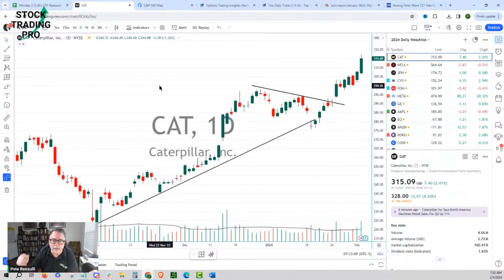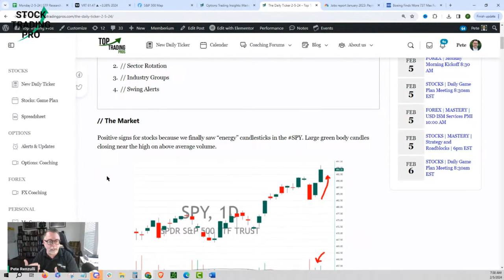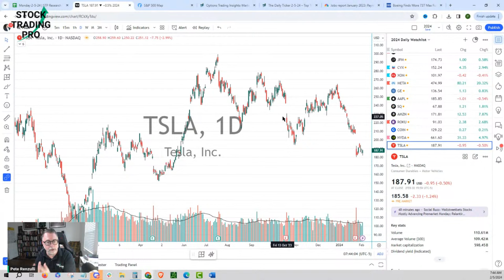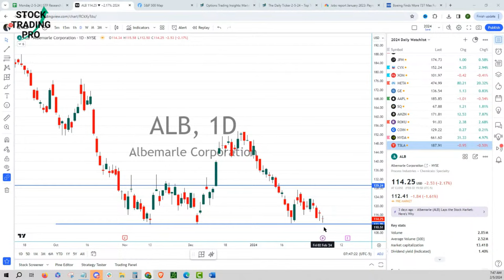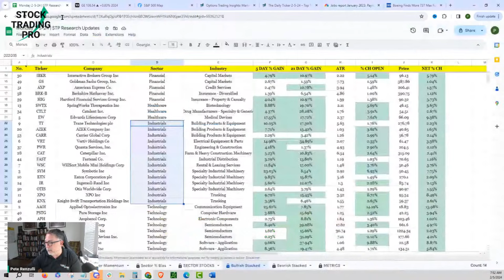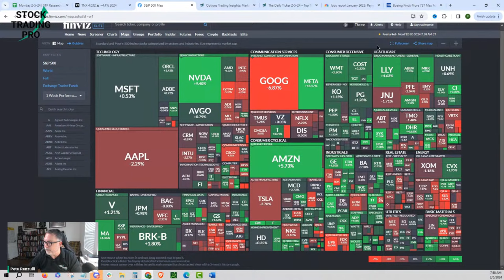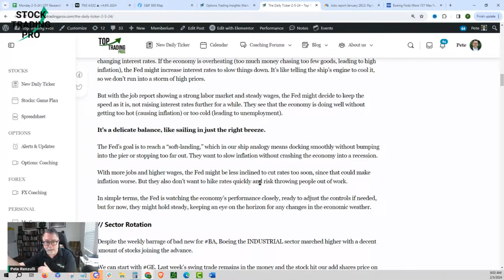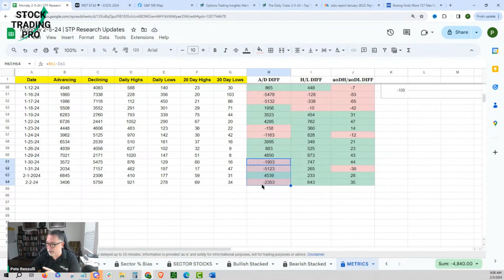Chasing Overbought Stocks Is For Broke People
Join us Monday's 7:30 AM:  Stocks For Breakfast

Argument for both sides: Bull vs. Bear market indicators
The importance of trade management in current market conditions
Trade Management Strategies

The concept of perfect stock trading conditions and their rarity
Adjusting trade management strategies for less-than-ideal conditions
Risk vs. Reward Analysis

Evaluating stock trading opportunities from a risk-reward perspective
Importance of sector rotation and industry analysis in identifying opportunities
Sector Rotation and Industry Group Insights

The role of sector rotation in optimal entry points
Analyzing industry groups for clearer trading signals
Live Stock Analysis

Examples of current stocks under analysis
Discussion on the selection process for trading opportunities
Understanding Institutional Order Flow

The impact of institutional orders on stock movements
How to interpret and use order flow information in trading decisions
Practical Trading Tips

Differentiating between reading chart patterns and understanding trade execution
The importance of risk management, position sizing, and sector analysis

These YouTube stock market live stream videos are for financial education purposes. It's up to you to consult your financial advisor to make the final decision before you decide which stocks to buy